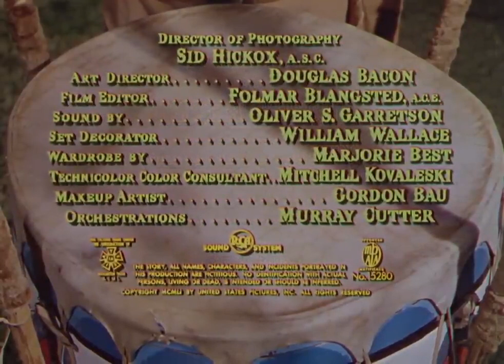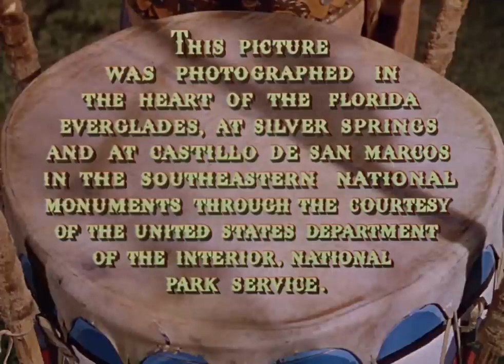Distant Drums 1951 Gary Cooper, Mari Aldon & Richard Webb